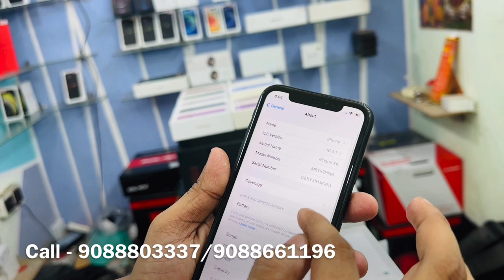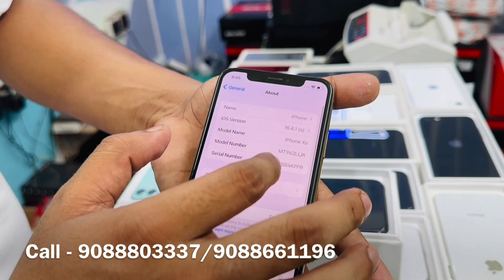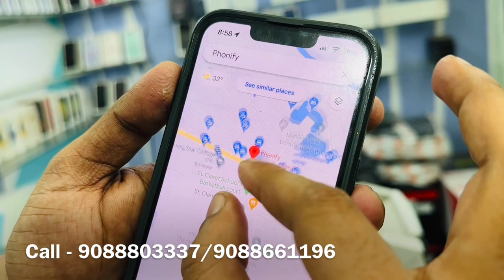Second Hand iphone Market | Kolkata Used Mobile Market | Cheapest 2nd Hand iphones | Phonify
In this video you can find used but brand new condition iphones in kolkata. So grab the deal and book your phone fast.

Showroom - Phonify
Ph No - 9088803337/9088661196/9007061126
Address - Opposit St. Claret School, Barrackpore, kol - 700121